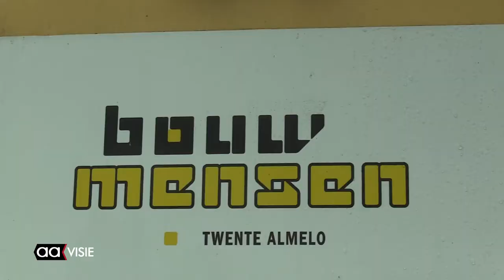Aantal aanmeldingen bouwsector stijgt explosief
Na jaren van malaise zit de bouwsector duidelijk in de lift. Toch is er nog een schreeuwend tekort aan metselaars, voegers, stukadoors, monteurs en installateurs. Bij opleidingsbedrijf Bouwmensen Twente Almelo is sprake van een enorme stijging van 300% in het aantal aanmeldingen.